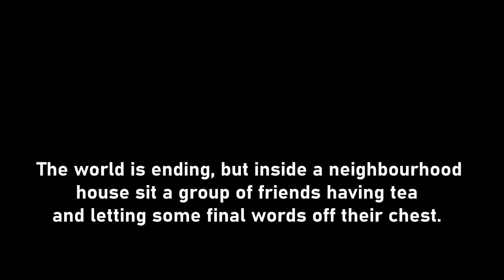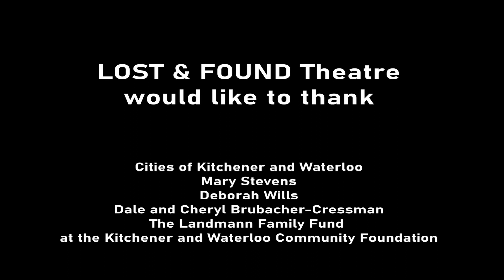Escaped Alone by Caryl Churchill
Alten Wilmot in a scene from Escaped Alone by Caryl Churchill.
The world is ending, but inside a neighbourhood house sit a group of friends having tea and letting some final words off their chest.

Lost & Found theatre presents
SIP Sessions
Shelter In Place theatrical interludes you can enjoy from the comfort of your couch, with your beverage of choice handy to sip! Actors you have seen in Lost & Found shows perform short monologue videos which we will release over the next few weeks.
If you already receive our e-blasts, you will get notifications of other events. Not on the list?